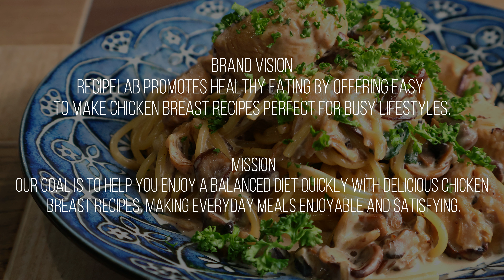【Restaurant quality】Chicken Breast Pasta with Creamy Mushroom Sauce ■マッシュルームクリームソースの鶏胸肉パスタ■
★Perfect for a busy day dinner! Creamy pasta with chicken breast and spinach in a secret mushroom sauce. It's easy to make, delicious, and nutritious. Try making it when you have friends over!
忙しい日のディナーにぴったり！シークレット・マッシュルームソースで作る鶏胸肉とほうれん草のクリームパスタをご紹介。簡単に作れて、美味しくて栄養満点！友人を招いたときなどに是非作ってみてください

★Ingredients and how to make
Mushroom 3.5oz (100g)
Onion 1/2
Fry garlic to bring out aroma
Add mushrooms and onions and fry patiently until browned
1 chicken breast cut into small pieces
Fry until browned
White Wine 1/4 cup (50ml)
Soy Sauce 1 tbsp
Heavy Cream 5/6 cup (200ml)
Grated Cheese 2 tbsp
Simmer over low heat for about 3 minutes
Season to taste with salt and pepper
Add as much spinach as you like
This sauce makes about 2 servings, so if you have more, store half in the freezer for tomorrow!
This time we used 3.5oz (100g) of pasta
Add pasta and toss in sauce
So good !

★材料と作り方
マッシュルーム　100g
バター　大2
にんにくを炒めて香りを出す
マッシュルームと玉ねぎを加え、茶色くなるまで根気よく炒める
細かくカットした鶏胸肉1枚分
焼き色がつくまで炒める
白ワイン　50ml
醤油　大1
生クリーム　200ml
粉チーズ　大2
3分程弱火で煮込む
塩胡椒で味を整える
ほうれん草を好きなだけいれる
このソースは2人前くらいあるので多ければ半分は冷凍庫に保存し明日の楽しみにしましょう
今回は100gのパスタを使いました。
パスタを入れて絡める
美味い！！

☆☆★☆☆Recommended videos（人気動画）☆☆★☆☆
Bang Bang Chicken Breast with Sweet Chili Mayo Sauce
鶏胸肉のアメリカン棒棒鶏〜スイートチリマヨソース〜

■Business
 We can help you [create recipes for Japanese restaurant around the world]! If you have any questions, please feel free to DM us! We have many secret recipes!